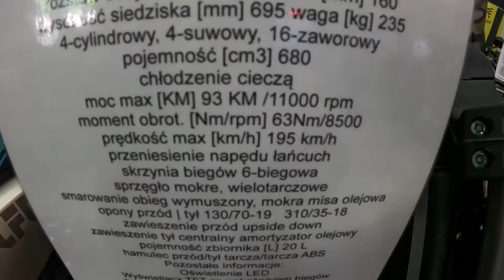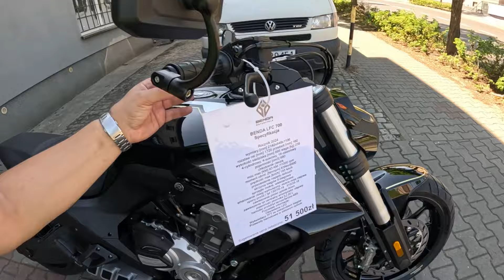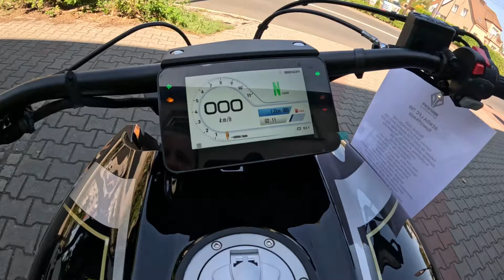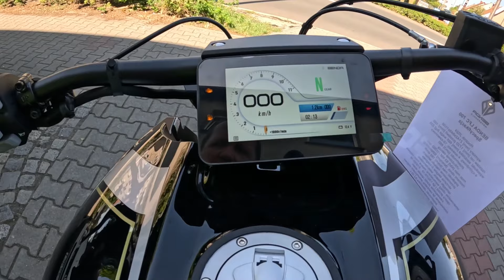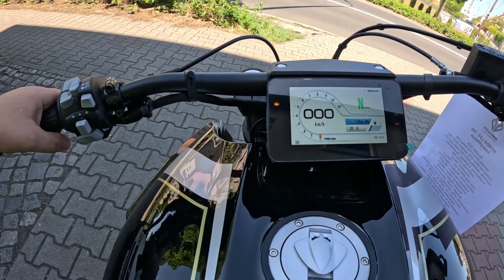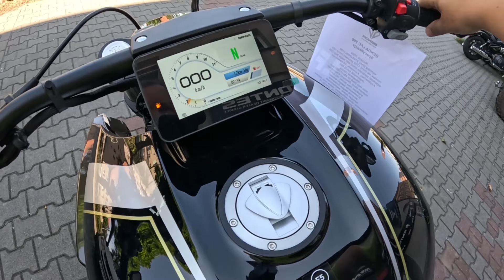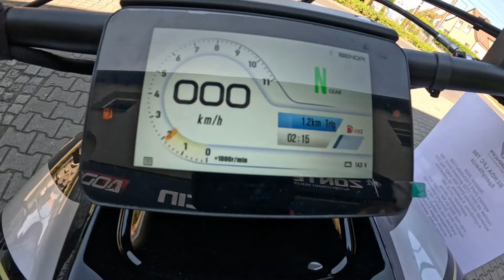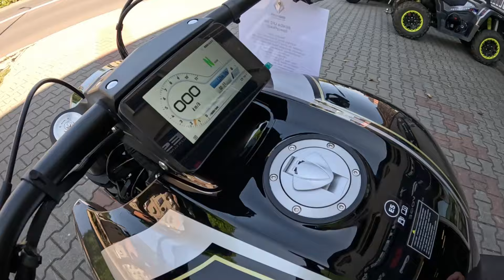Benda LFC700 prezentacja [2024]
Oglądając Hyosunga GV650 zauważyłem też Benda LFC700, niesamowity power cruiser, obejrzałem go, zobaczcie moje wnioski.
GoPro Hero 12 Black Creator Edition